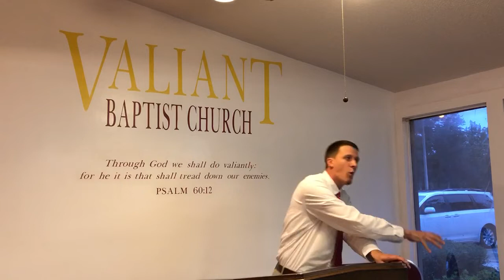The Book of Ruth Chapter 4 | Pastor Tyler Baker | Seed of David, Virtuous Woman, Jesus’ Genealogy